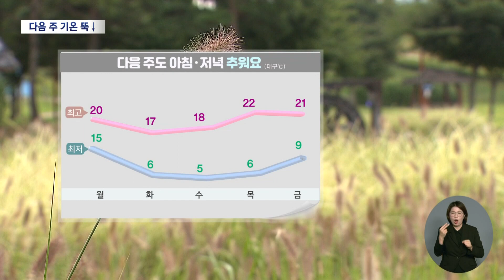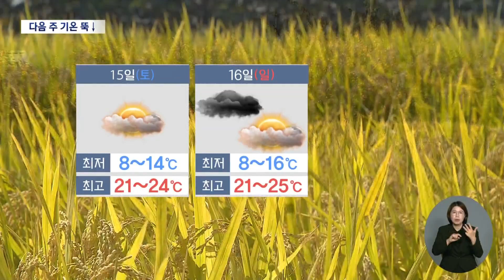주말 나들이 가기 좋아요…다음 주 기온 뚝↓ | 대구MBC뉴스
내용: 주말 나들이 가기 좋아요…다음 주 기온 뚝↓ - 유하경 기상캐스터